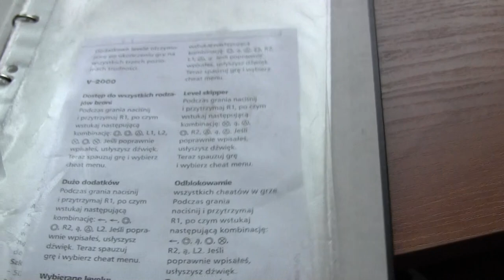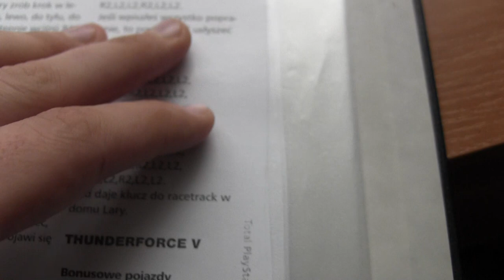Do cziterów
Znalazłem przy sprzątaniu stary segregator z kodami do gier i coś mi odwaliło :)
GG WP ONET